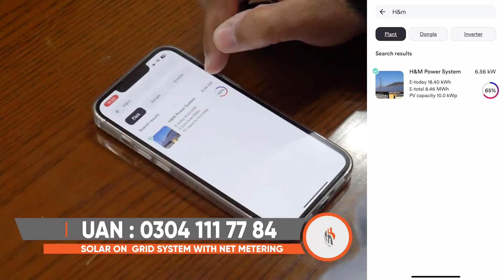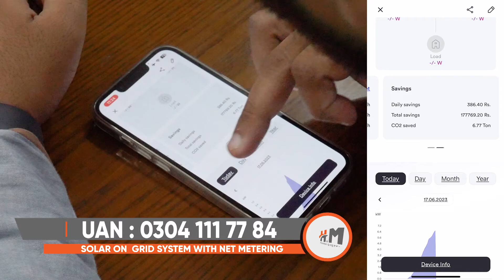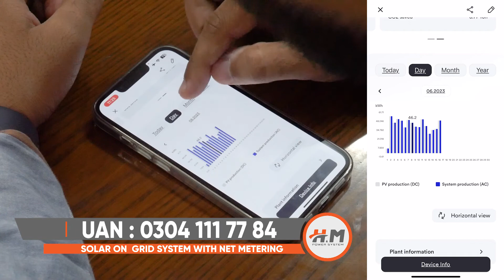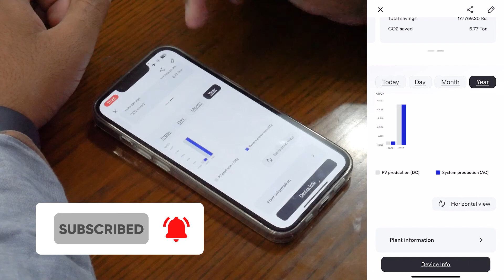Smarter way to operate SOLPLANET APP | H&M Power System | H&M Enterprises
SOLPLANET APP___ the perfect tool for monitoring and managing your PV system. Our cloud-based monitoring system enables you to track your energy generation in real time through the AISWEI Cloud regardless of where you are. Live data reporting means staying on top of your system’s performance and quickly identifying potential issues. Our industry-leading operation and maintenance management technologies conduct in-depth analyses of all power stations using different scenarios and provide solutions for maximum efficiency. It will also immediately notify you of any system problems so that you can take action to ensure your system continues to operate at peak performance.